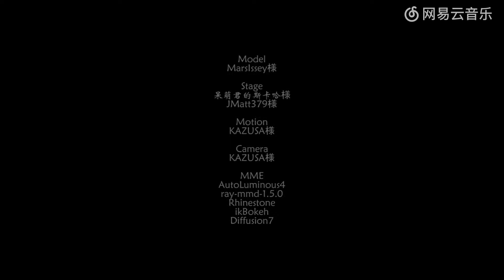【弱音MMD】與你眼眸對視的那一刻，我的心已經被你擄走了。